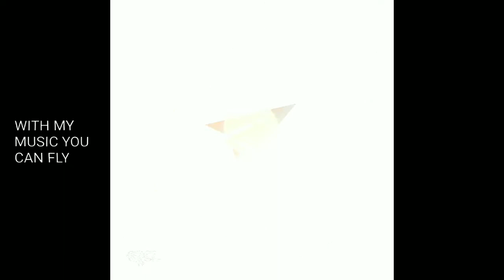Amv Typography!! - Holiday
Hello everyone, today I made a very good video right?
↕ Part
↪intro - 00:00
↪pov - 00:06
↪outro - 00:36
music on video by -【NDX A.K.A】
watching is easy and fun isn't it?